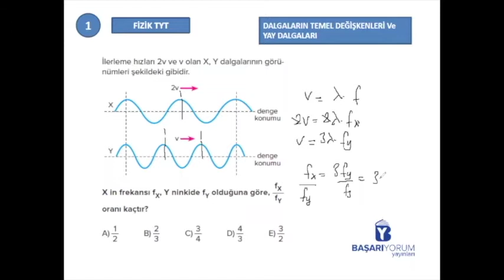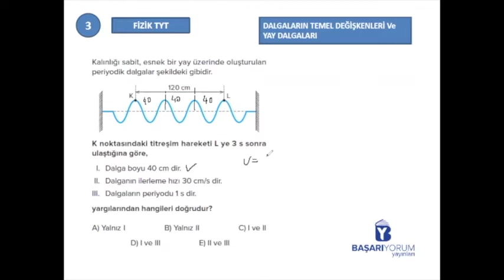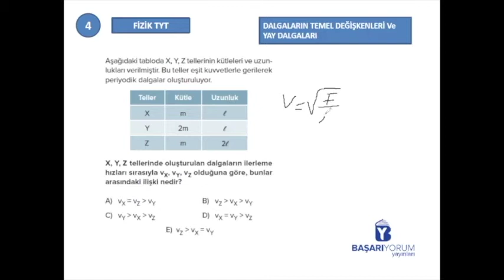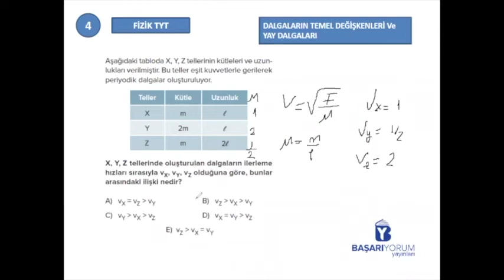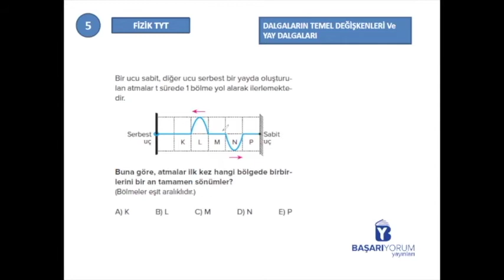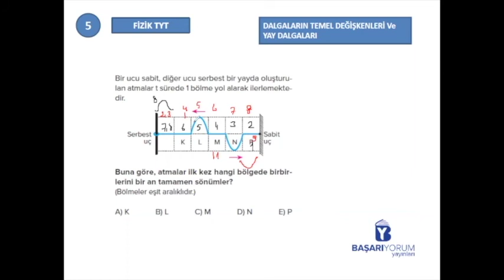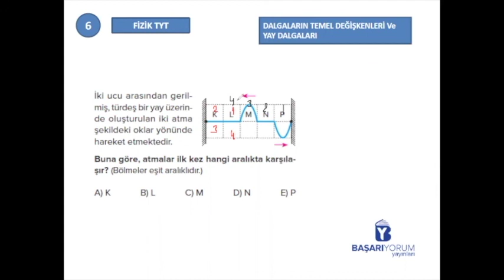TYT Fizik Soru Bankası • Sayfa-230